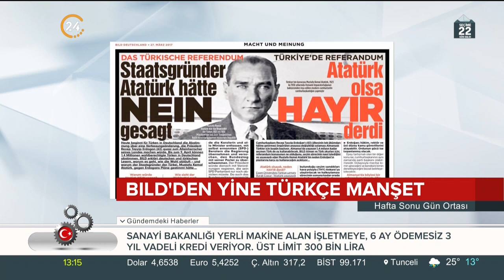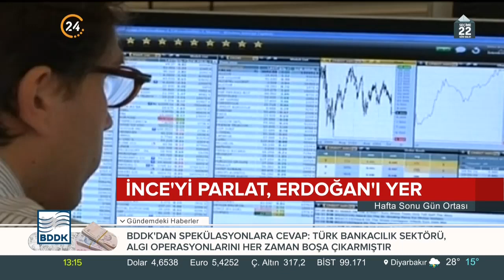Erdoğan nefreti Türkçe öğretti